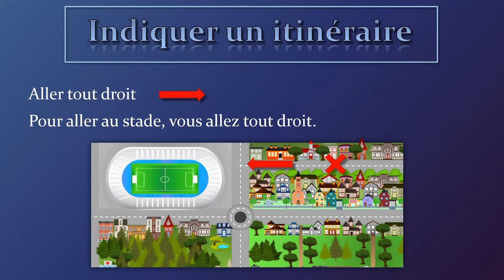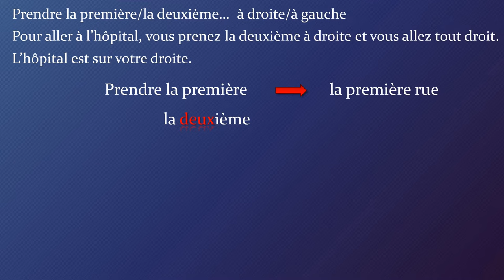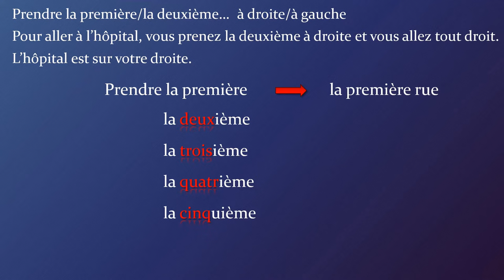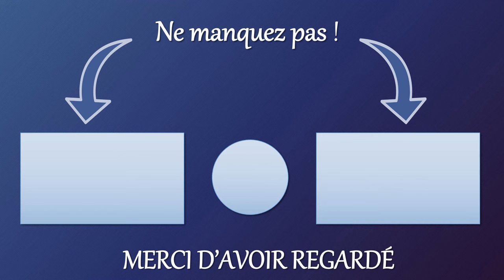Indiquer et comprendre un ITINÉRAIRE en français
Indiquer et comprendre un ITINÉRAIRE en français : Tu te perds tout le temps ? Tu as souvent besoin de demander des directions en français ? Apprends les verbes et le vocabulaire de base pour expliquer/comprendre un itinéraire.
Avec un petit exercice en fin de vidéo ;)

TRANSCRIPTION DES EXERCICES  ✒️🎶

Exercice 1 🎧
- Excusez-moi, vous savez où se trouve l’hôtel « Opéra » ?
- Oui, c’est facile ! Alors, vous traversez le parking et vous prenez à gauche. Vous allez tout droit, et, au croisement, vous tournez à droite. Ensuite, vous allez jusqu’au rond-point. Là, vous prenez à gauche. Vous allez tout droit jusqu’au croisement, l’hôtel est sur votre droite.

Exercice 2 🎧
- Excusez-moi, pour aller au musée des Sciences ?
- Ah oui ! Alors, vous allez tout droit jusqu’au rond-point. Là, vous prenez à droite, vous continuez jusqu’au carrefour et vous tournez à gauche. Ensuite, vous allez tout droit, jusqu’au rond-point et vous prenez à droite. C’est le quatrième bâtiment sur votre droite.

Discover my online French courses, for an in-depth learning of French.

LEARN FRENCH WITH MY ONLINE COURSES ✍️🎧🗣️🇫🇷

APRENDE FRANCÉS CON MIS CURSOS EN LINEA ✍️🎧🗣️ 🇫🇷

D'autres vidéos de vocabulaire A1 :

Les sports 🏀🎾⛳️

Les activités quotidiennes

Les aliments 🍉🍻🥖